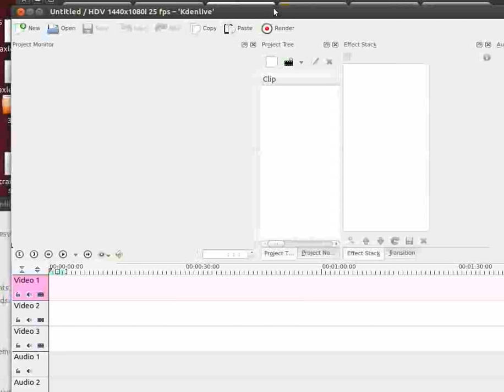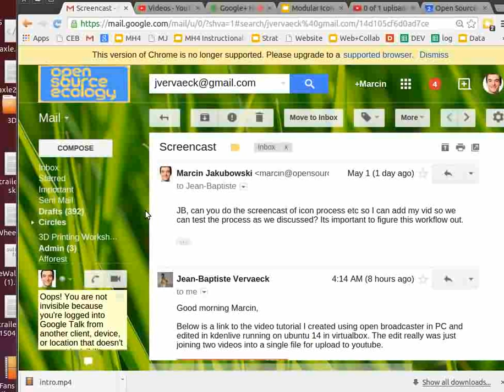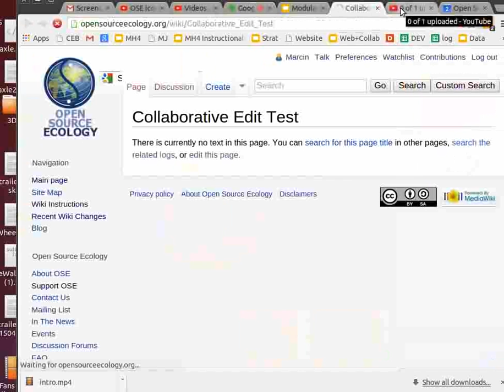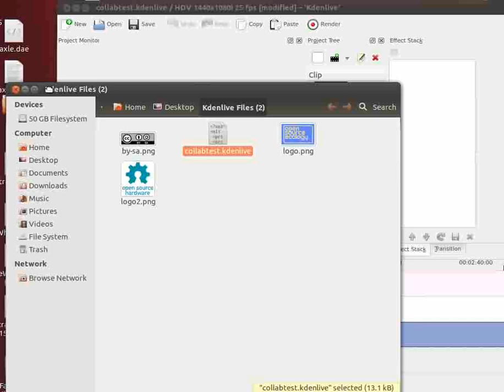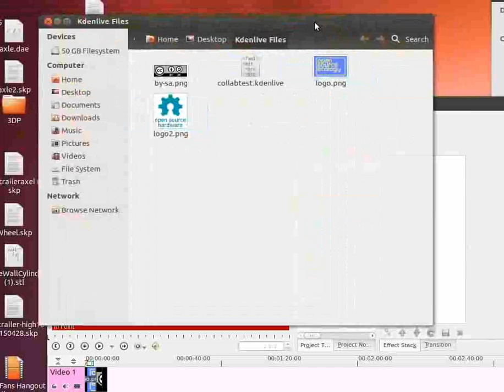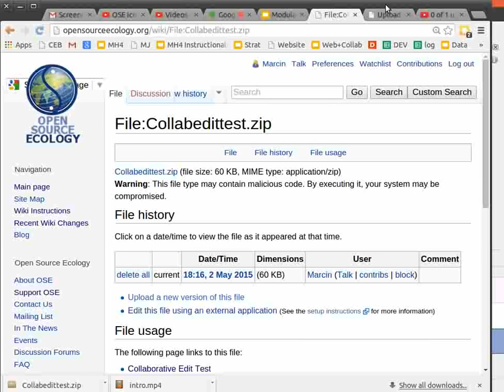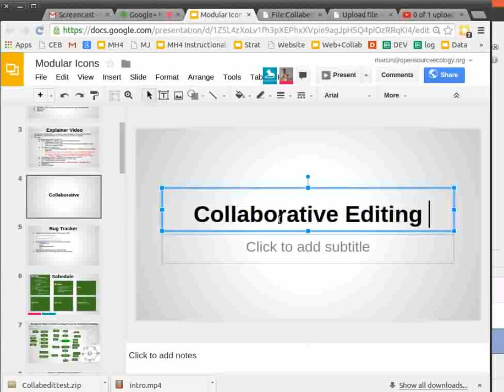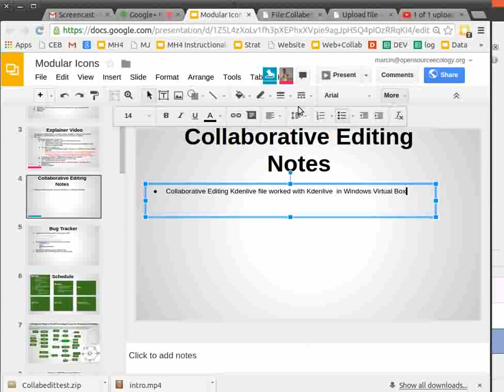Icons Working Group Towards a Collaborative Video Edit of an Explainer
CCBYSA 3.0 - for OSE International